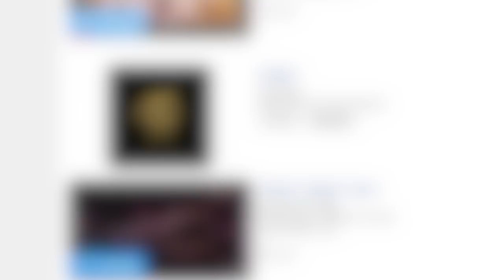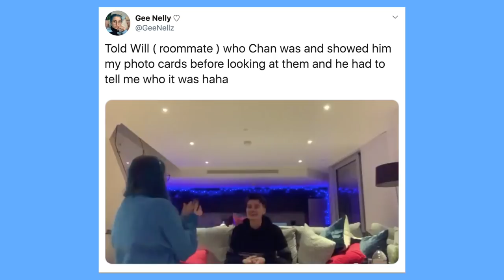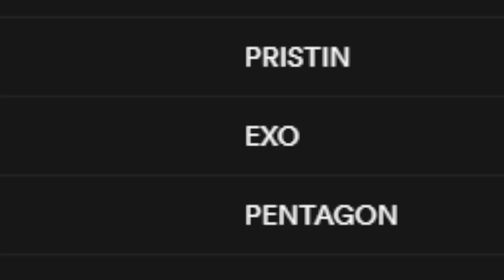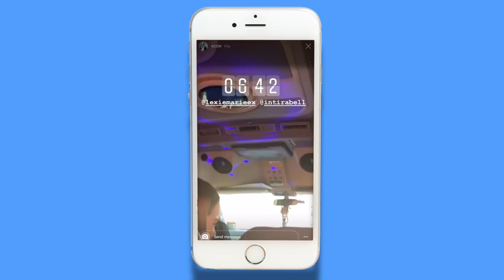How I got into KPOP Q&A ( Meeting Stray kids, ITZY, The Boyz. Going to KCON )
Hello everyone, as a LOT of you are aware yeah girl is a big KPOP stan! I always get questions about it so I have tried to answer the most common ones I get!